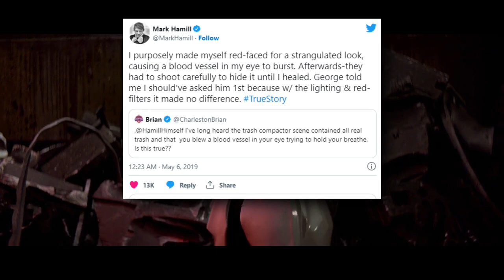Mark Hamill popped a blood vessel when filming this scene!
Mark Hamill actually popped a blood vessel when they filmed the trash compactor scene in A New Hope causing the filming to be altered.